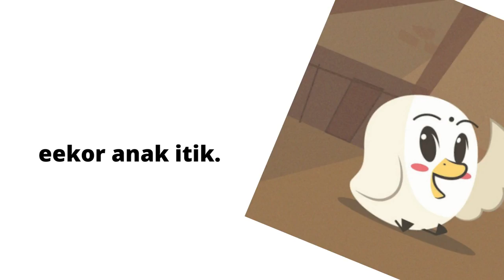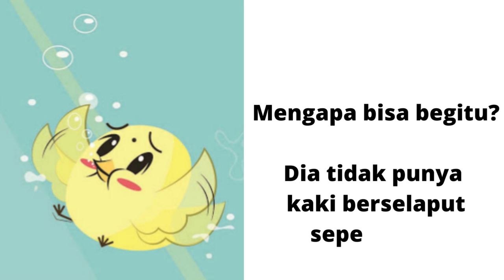Audio Book "Anak Ayam dan Anak Itik" Gemari Baca | Let's Read Indonesia